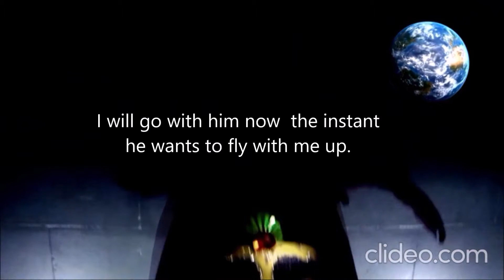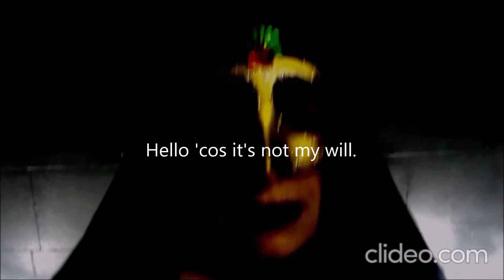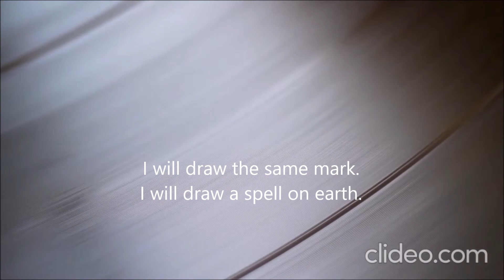IT'S MUSIC BUT NOT AS WE KNOW IT - COMING DOWN FROM LUCY STAR - BACK MASKED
Spooky songs played backwards